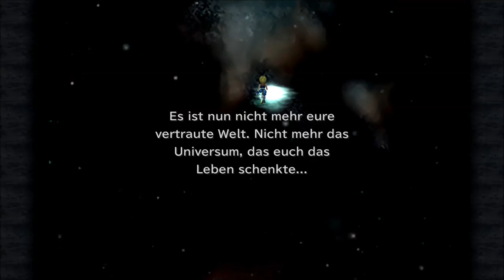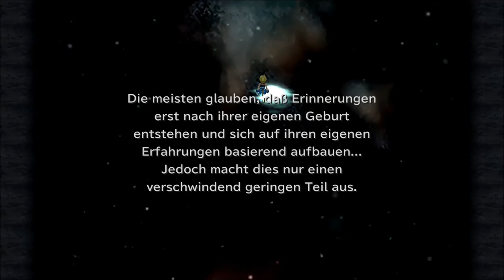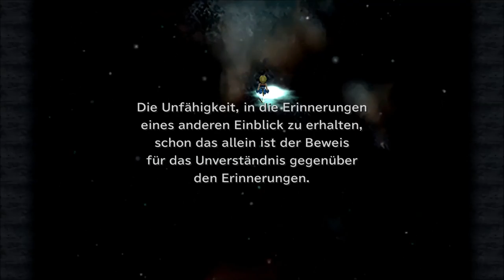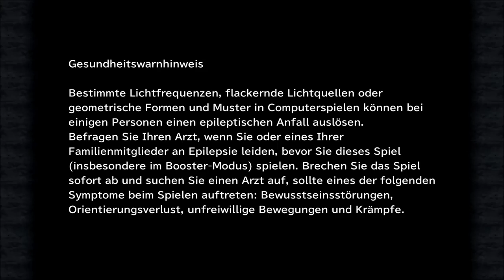Final Fantasy 9: # 108 - Ich habe es gewusst... wir sind zu schwach - Let´s Play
VIDEOBESCHREIBUNG

wir treten heute gegen Zidanes Bruderherz Kuja an. Doch der miese Kerl wischt mit uns den Boden auf. Somit bin ich wieder gezwungen zu Leveln. Aber das machen wir erst im nächsten Part. XD

    Aragami
    gekauft auf Steam